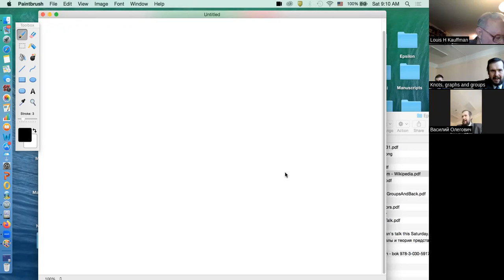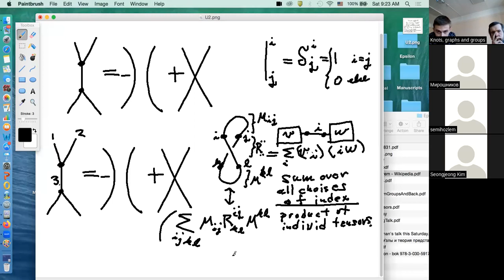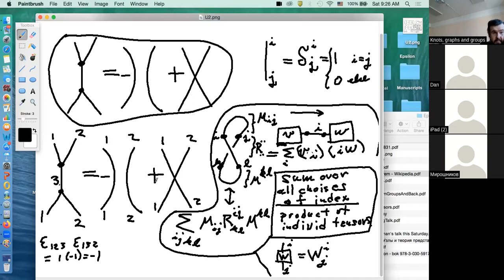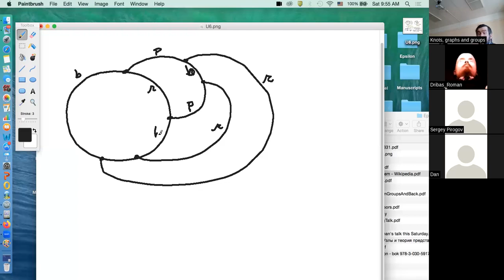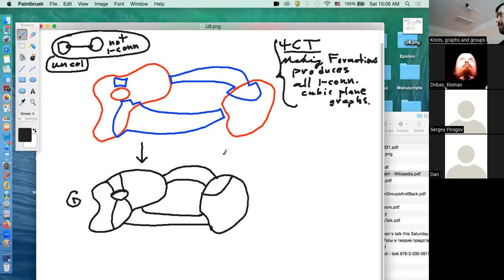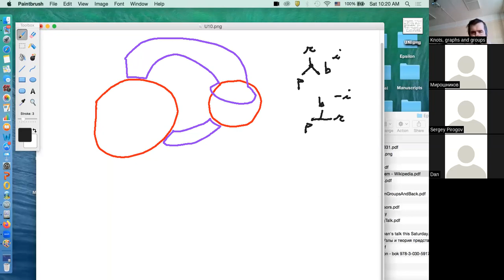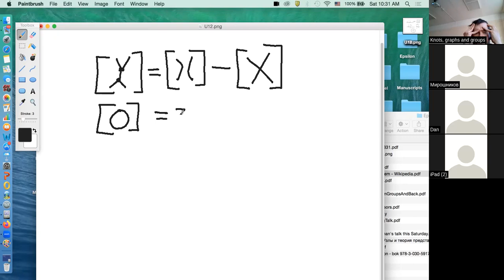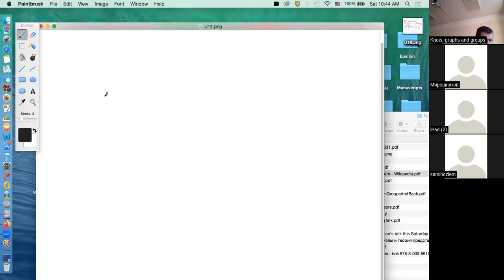Louis H Kauffman, Knots, Graphs and Groups, 16.04.23.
Knots, Graphs and Groups seminar at MIPT, Russia
Title: Diagrammatic Algebra, State Sums and Relationships of Graph Theory and Virtual Knot Theory
Speaker: Louis H Kauffman, UIC
Abstract: This talk will begin by describing diagrammatic algebra behind the structure of the quaternions and vector cross product.
We then show how this algebra is related to map coloring and (via generalization) to the diagrammatic Jacobi relation behind Vassiliev invariants.
We then discuss recent relations between graph theory and virtual knot theory with many examples. The talk is intended to be self-contained with
elementary explanations for its concepts and techniques.